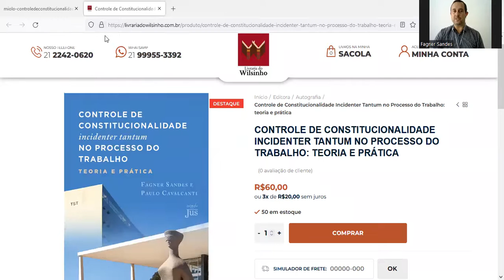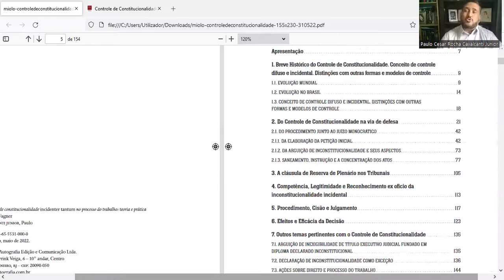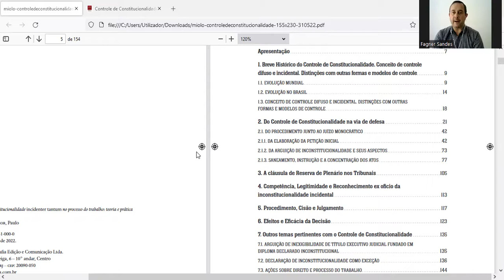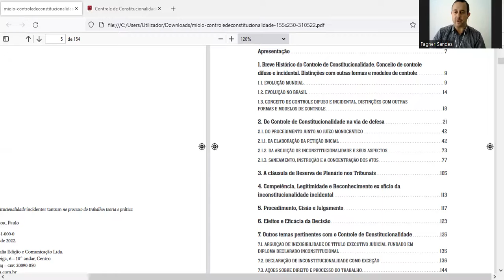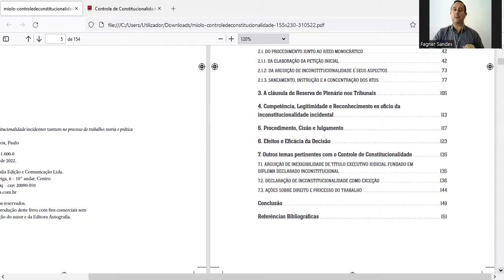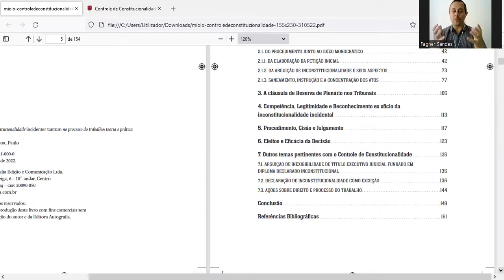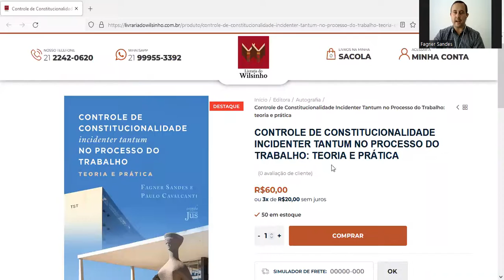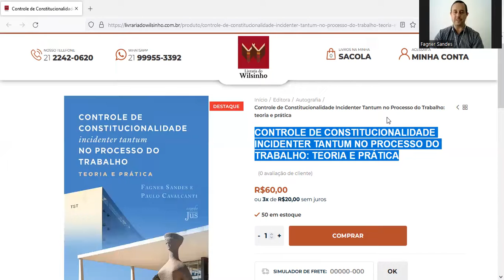Controle de Constitucionalidade Incidenter Tantum no Processo do Trabalho: teoria e prática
Os autores Fagner Sandes e Paulo Cavalcanti lançam a obra Controle de Constitucionalidade Incidenter Tantum no Processo do Trabalho: teoria e prática, que pode ser adquirida pelo link abaixo: